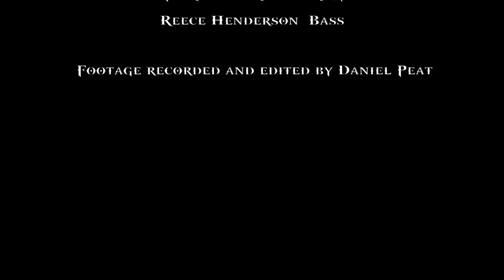Shackled - Tie your mother down (Live at Ribcrackers 2016)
New Album ‘Lost Heroes’ Out Now!

Shackled are a hard rock/metal band from the Midlands, UK.
Members in this video are:
Elliott Henderson: Lead Vocals and Rhythm guitar
Tyler Henderson: Drums
Thomas Saint: Lead guitar and backing vocals
Reece Henderson: Bass guitar and backing vocals

Part 4 from a series of live clips from our gig at Ribcrackers Soapbox Derby Rally, on 12th March 2016. .
FFO: AC/DC, Metallica, Iron Maiden, Foo Fighters, Scorpions, Saxon, Disturbed, Guns n’ Roses, Queen, Nickelback, Slash, Zakk Wylde, Alter Bridge, The Darkness, Motorhead, Motley Crue, Slayer, Oasis, Elton John

Equipment: Gibson guitars, Fender guitars, Schecter guitars, Dean guitars, Warwick Bass, Marshall amps, Randall Amps, Line 6, Shure microphones, Logic Pro X